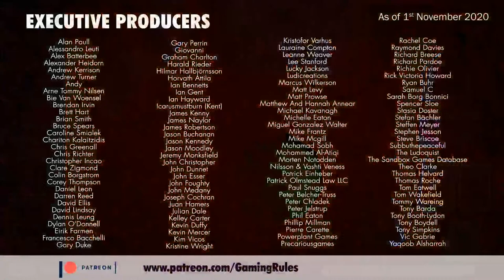Roll for Adventure - Live playthrough with designer Matthew Dunstan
This is a live playthrough of Roll for Adventure.